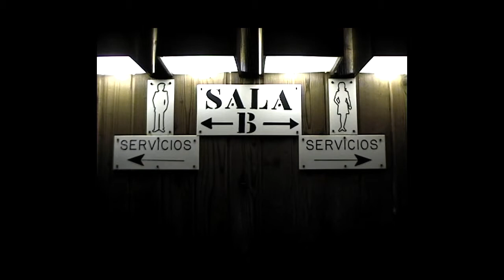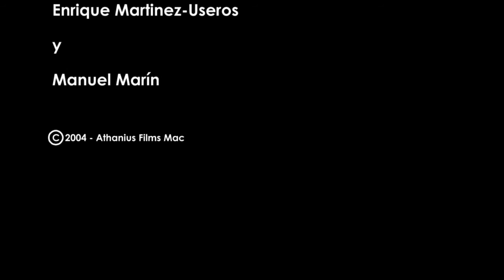JUAN MATA (Trailer)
Un corto de Miguel Angel Cánovas
con Enrique Martinez-Useros y Manuel Marín.

Juan es un chico de apariencia normal que busca emociones fuertes asesinando sin motivo y de forma inconsecuente cuando tiene ocasión.

2001 Athanius Films Mac